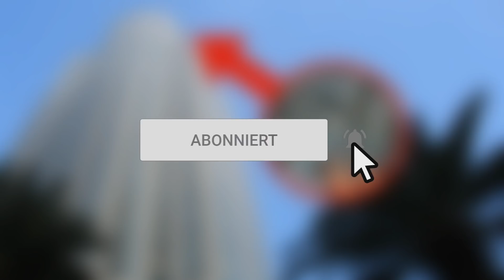5 ungewöhnliche Rutschen - die du gesehen haben musst!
Rutschen werden von so vielen geliebt, aber in diesem Video werde ich euch nicht einfach nur irgendwelche normalen Rutschen oder Wasserrutschen präsentieren, sondern welche die ihr bestimmt noch nicht gesehen habt. Hier sind 5 ungewöhnliche Rutschen – die du gesehen haben musst

👥Mitwirkende/r:
Videoschnitt: Chris  (keine 2. Person)
Script: Chris
Sprecher: Chris (Standardsprecher - keine 2. Person)

Hinter Wissensautomat steckt kein festes Team oder mehrere Leute, sondern ich betreibe den (hauptsächlich) Kanal alleine. Mein Name ist Chris (21) und auf dem Kanal - Wissensautomat - findest Du verschiedene Videothemen.

🔎Quellenangabe:
↪Google Bilder (Lizenzfrei)
↪Pixabay
↪Pexels Video
↪Flickr
↪Pexels